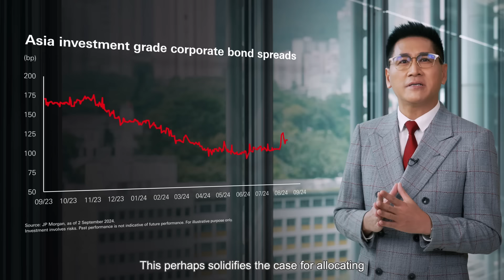Asia credit: a resurgence rooted in resilience and relative value – At a glance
Relatively compelling yields and low duration, favourable technical factors, and continued resilience form the case for diversifying into Asia credit. Alfred Mui, Head of Asia Fixed Income Investment Management, discusses further in our latest video.

Expiry Date: September 30, 2025

Content ID: D023700